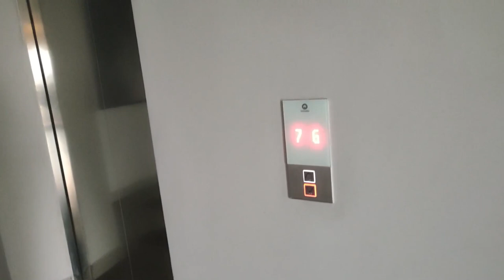ನಮ್ಮ ಮನೆಯ ಕಹಿ ಘಟನೆ | ಮನೆ ಸುತ್ತಮುತ್ತ |ಕೆಸುವಿನ ಗೆಡ್ಡೆ ಫ್ರೈ | Kannada vlogs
I am back with another video after long gap

kesuvina gedde fry recpie in kannada
kesuvina gedde recpies
kesuvina gedde recpies in kannada